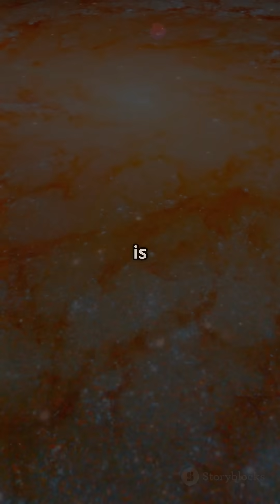Exploring the Large Magellanic Cloud: Our Galactic Neighbor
Discover the wonder of the Large Magellanic Cloud (LMC), our cosmic neighbor located just 160,000 light-years away! In this video, we uncover the secrets of this fascinating satellite galaxy of the Milky Way, visible to the naked eye from the Southern Hemisphere. Learn about the stunning Tarantula Nebula, a vibrant star-forming region packed with some of the universe's most massive stars. We’ll delve into the LMC's irregular shape, its gravitational dance with the Milky Way and Small Magellanic Cloud, and explore supernova remnants that offer insights into stellar evolution. Join us on this captivating journey through the depths of space!